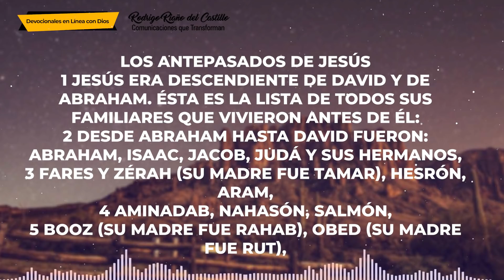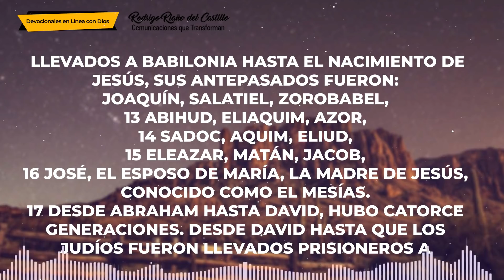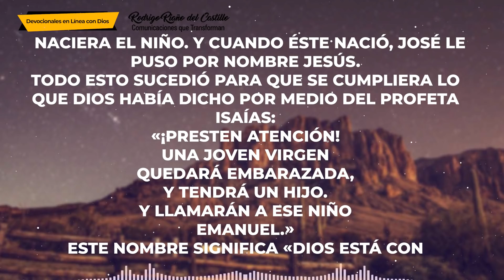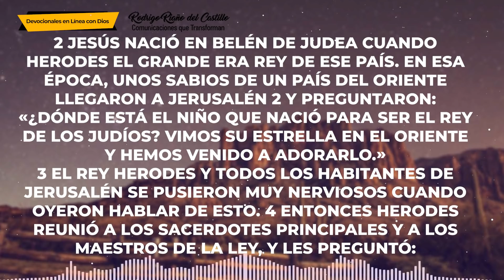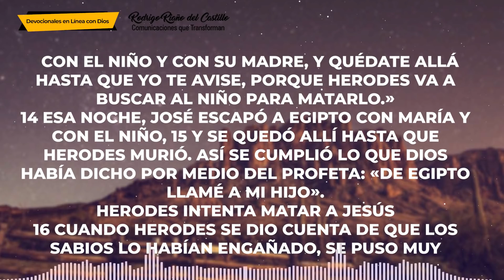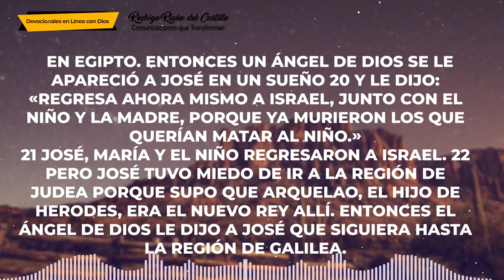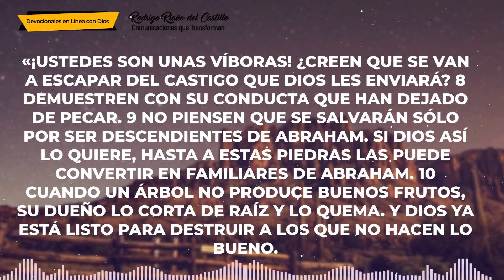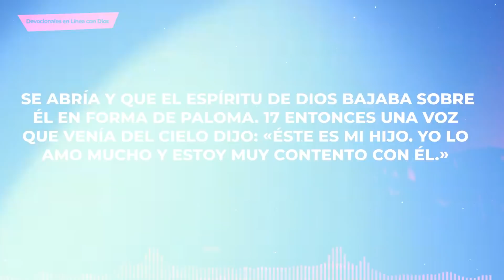LA BIBLIA EN UN AÑO/Día 70 Mateo: 1-3